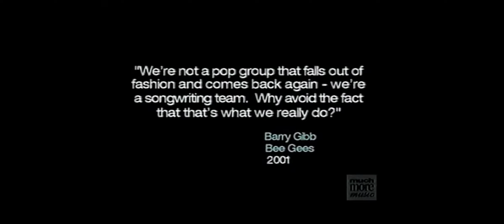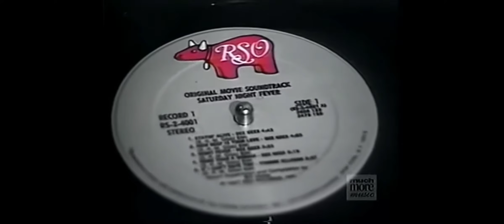BeeGees respond to their critics:. See Description.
This is basically just a series of clips over the 80s and 90's of the BeeGees defending themselves over SNF.
I love this and I love Robin especially - around 6:00 another clip is shown of the boys being interviewed. Robin takes offence and says he's not taking part in the interview,takes his mic off to leave and then. sits back down again and carries on. 😂😂😂Robin was too nice to go through with it, Barry would have been halfway to anywhere by then. Maurice looked so uncomfortable, I think he was in shock at Robins reaction and he didn't really know what to do, he had never seen Robin react like that before and he was genuinely concerned. Rather endearing actually.
I tell you what though, Robin looks hotter when he's angry.   Barry stayed quiet too at this point - was he shocked also?